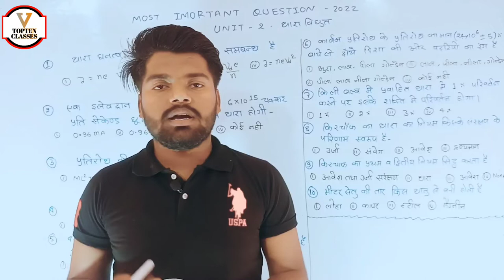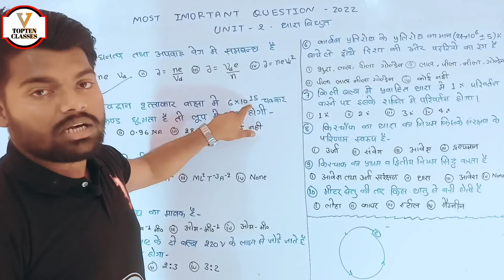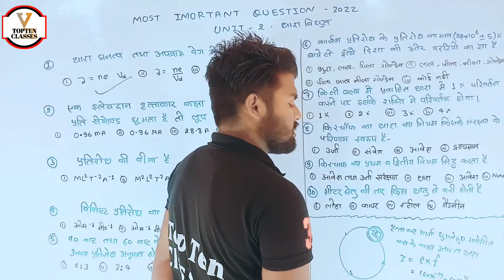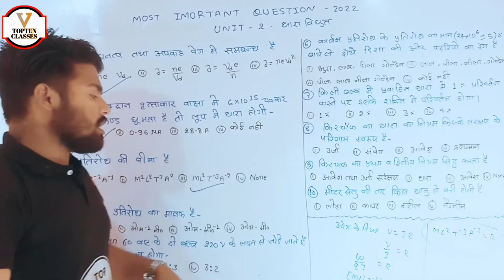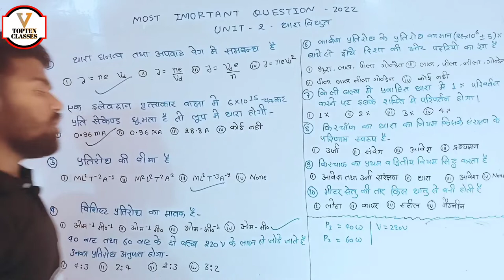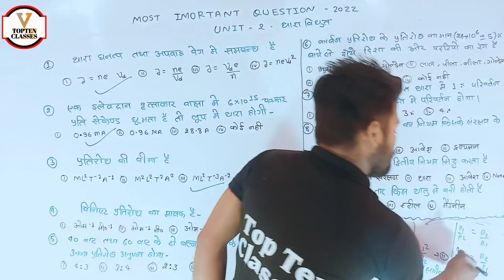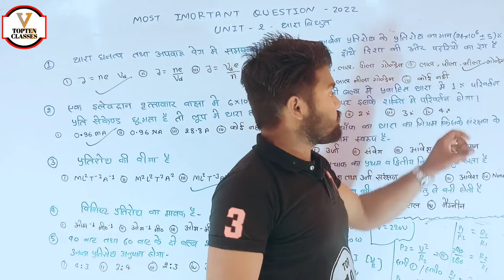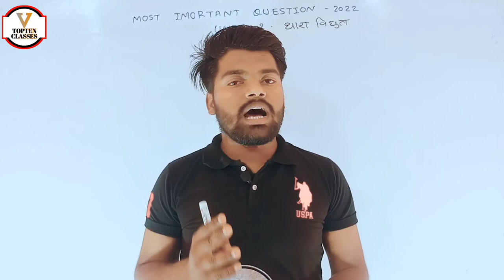विज्ञान कक्षा 12th विद्युत से सभी लोग जल्दी जल्दी देखो अति महत्वपूर्ण electric current से...